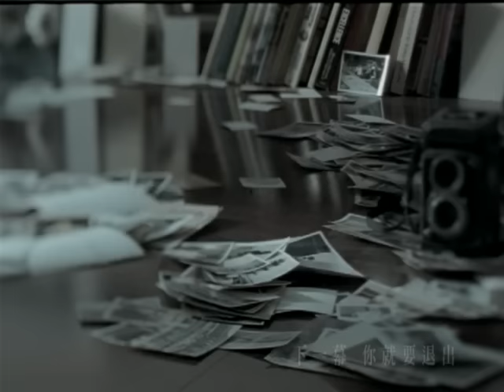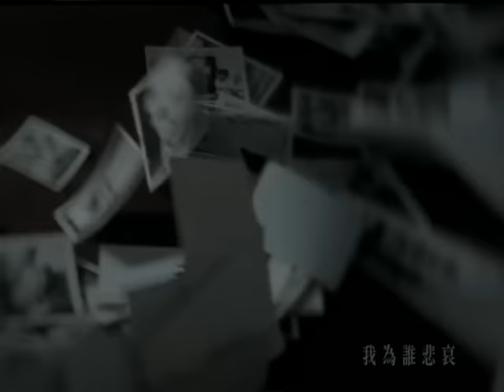曹格 Gary Chaw【單數】Official Music Video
單數

作曲 曹格
作詞 李焯雄

我很清楚 愛是雙數  我不哭 哭也沒幫助
配合演出 心裡有數  下一幕 你就要退出

當你淡出  心被空出  都不算數
愛的單數  剩除不盡的孤獨

被出賣的愛  單行的未來
你說過  感動不是愛  我為誰悲哀

被出賣的愛  單程回不來
沒能耐  再把心剖開  活著但我不存在

我太糊塗 愛是變數  再付出  也是留不住
配合演出 心裡有數  你說不  再沒有假如

我明白  落單了的愛  不存在